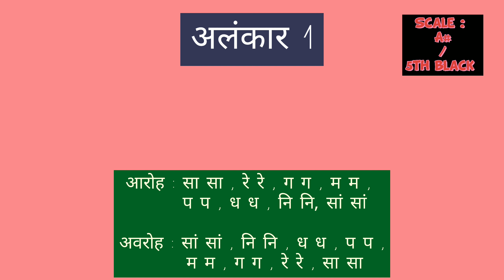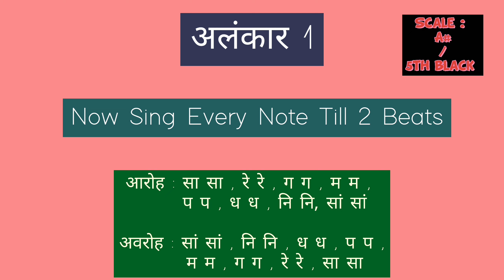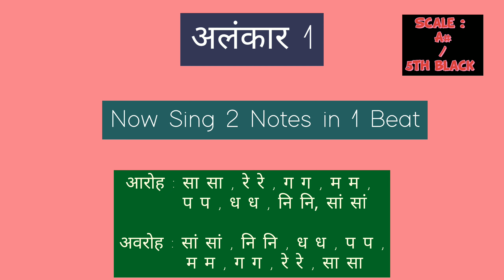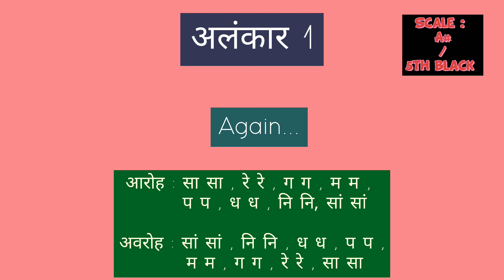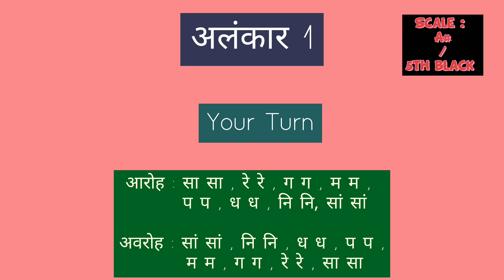Practice अलंकार for Girls/Kids(Scale A#/5th Black) सा सा, रे रे, ग ग,म म,प प, ध ध,नि नि,सां सां